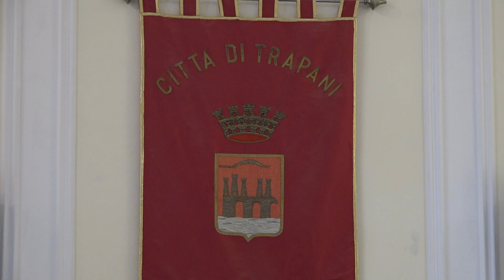SERV SPADA GRAZIA